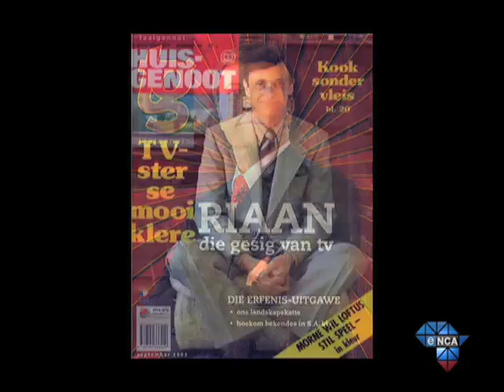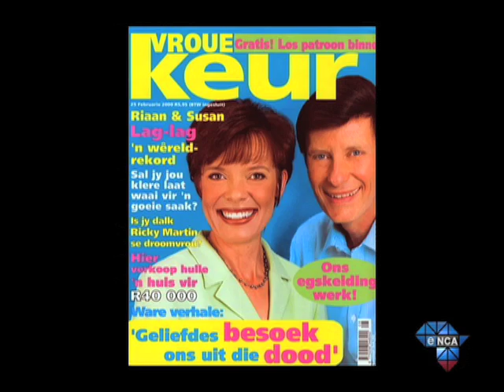Maggs on Media | Interview with Riaan Cruywagen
And after 7000 bulletins veteran newsreader Riaan Cruywagen has left the SABC. He joins us to reflect on a remarkable career -- and to tell us about his book "What's News?" which has just been published in English.